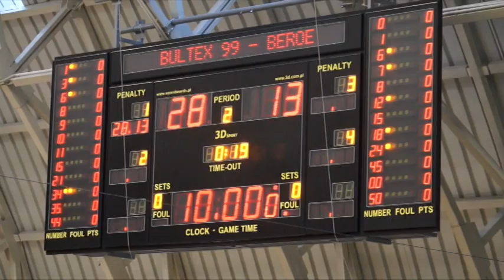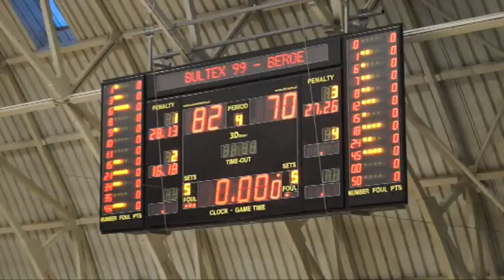Академик Бултекс 99 - Берое/ НБЛ 17-18/ Кръг 27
Академик Бултекс 99 втори в Редовния сезон и четвъртфинал с Ямбол

Академик Бултекс 99 изигра много силен мач, победи Берое  с 82:70 /28:13, 16:18, 27:26, 11:13/  и завърши на второ място в редовния сезон. Така на четвъртфинала пловдивският тим ще играе с Ямбол, като първата среща е в събота в Пловдив. Отборът на Асен Николов взе аванс от 15 точки след първата четвърт и не позволи тя да падне под 10 точки. Пловдивчани играха много здраво в защита и нападение и показаха традиционната си добра успеваемост от тройката, където над всички бе Мартин Дурчев с 4 тройки от общо 10 за отбора. В подкошието пък Митко Димитров и Никола Маравич бяха неудържими, но абсолютно всички заслужават похвала за мъжката игра, която показаха във всички компоненти.

Домакините изиграха страхотна първа четвърт с отлична защита и ефективна атака и натрупаха 15 точки аванс след сина игра на Митко Димитров, Никола Маравич и Мартин Дурчев. Втората бе по-малко резултатна, Берое заздрави защитата в подкошието, но успя да съкрати само 2 точки от пасива си. След почивката двата тима продължиха здравата битка и статуквото се запази с 14 точки аванс на Академик Бултекс 99 преди последната решителна четвърт. В нея студентите отново играха на много високо ниво и закономерно се поздравиха с победата.

Митко Дмиитров отново бе над всички с дабъл-дабъл – 21 точки и 11 борби. Никола Маравич също е с двойни показатели – 14 и 12. По 14 точки вкараха и Дурчев и Юмипиг.

Александър Янев бе най-резултатен за Берое със 17 точки, Филип Виденов добави 16, Тихомир Желев – 11.